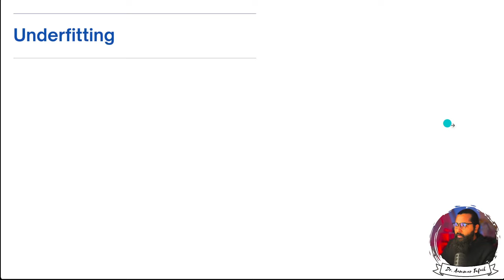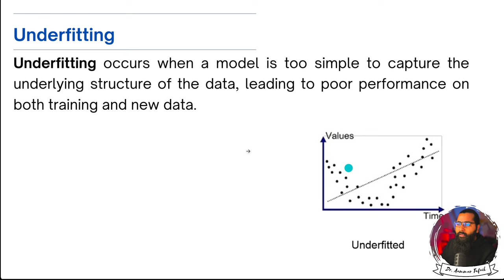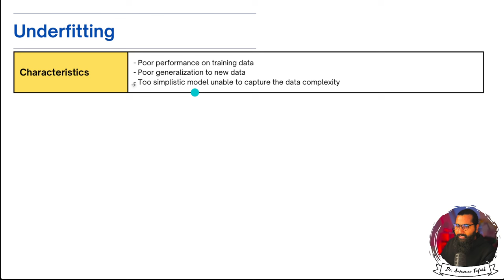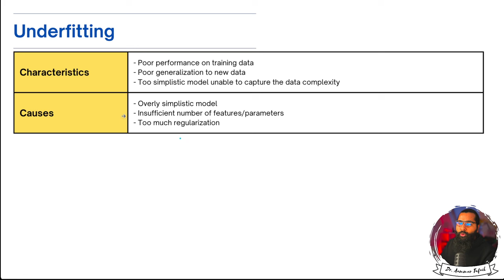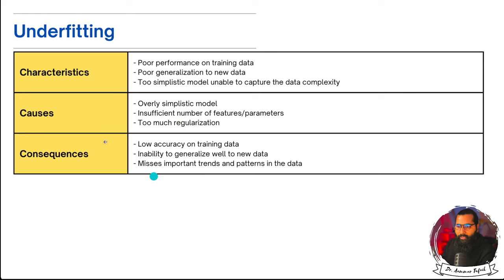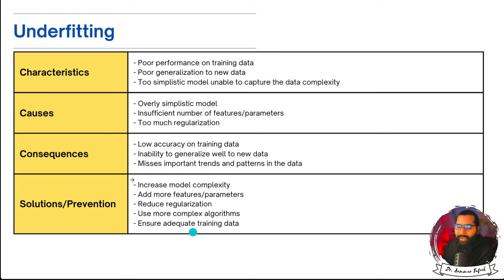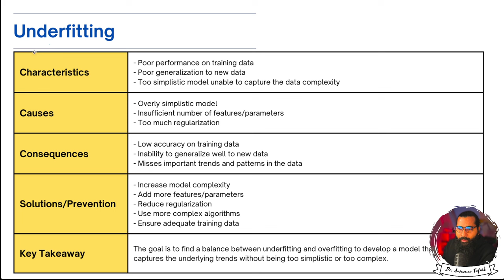Underfitting of a machine learning model